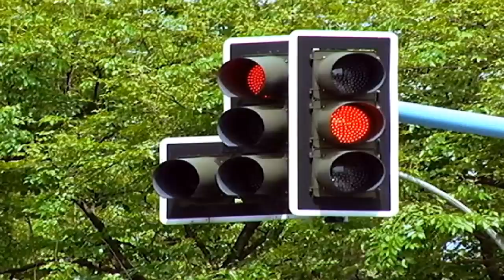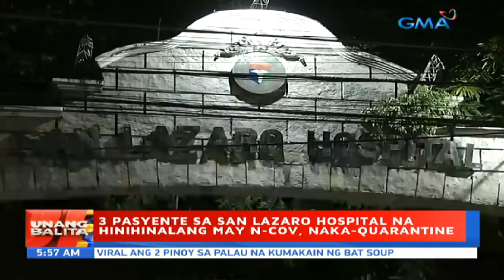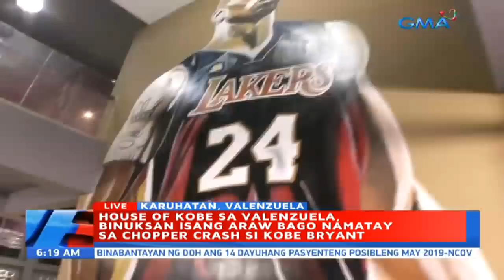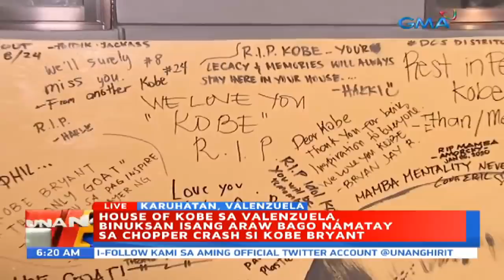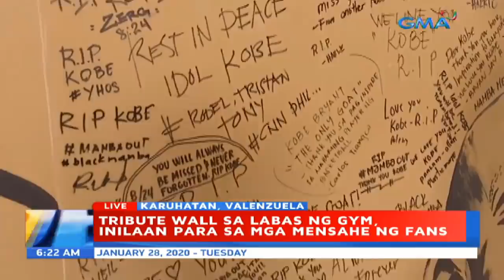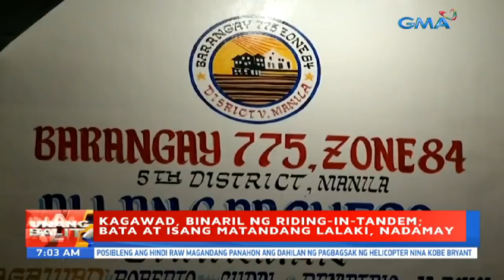Unang Balita sa Unang Hirit: January 28, 2020 [HD]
Narito ang mga nangungunang balita ngayong Martes, January 28, 2020:

- Ilang shopping malls, nagbigay ng tribute para kay Kobe Bryant

- Suspected cases ng n-CoV sa Pilipinas, umakyat na sa 14

- 3 pasyente sa San Lazaro Hospital na hinihinalang may nCoV, naka-quarantine

- Mga bansang may kumpirmadong kaso ng nCoV

- Paghahanda ng mga pasahero at seguridad sa NAIA, pinaigting kontra sa 2019 novel coronavirus

- House of Kobe sa Valenzuela, binuksan isang araw bago namatay sa chopper crash si Kobe Bryant

- 20 pamilya nasunugan sa Sampaloc, Maynila

- Mahigit 4,000 residenteng inilikas mula volcano island, hindi na papayagang makauwi sa dati nilang bahay

- Mga residente, abala na sa paglilinis matapos alisin ang lockdown

- Kagawad, binaril ng riding-in-tandem; bata at isang matandang lalaki, nadamay

- Mahigit 100 Chinese na galing Wuhan, bumalik na ng China

- Pinoy fans ni NBA legend Kobe Bryant, may tribute para sa idolo

- Bakit nararanasan ang fog?

- Window hours sa 3 barangay na pasok sa 7-km danger zone, sinimulan na

- Star-studded birthday celebration ni Kuya Wil

- GMA news pillar Howie Severino, kabilang sa mga bumalik sa iniwang bahay matapos ibaba sa alert level 3 ang Taal Volcano

- DOH, iginiit ang paghugas nang maigi ng mga kamay at iba pang paraan para iwas-nCoV

Unang Balita is the news segment of GMA Network's daily morning program, Unang Hirit. It's anchored by Arnold Clavio, Susan Enriquez, Ivan Mayrina, Connie Sison, and Mariz Umali, airs on GMA-7 Mondays to Fridays at 4:55 AM (PHL Time).